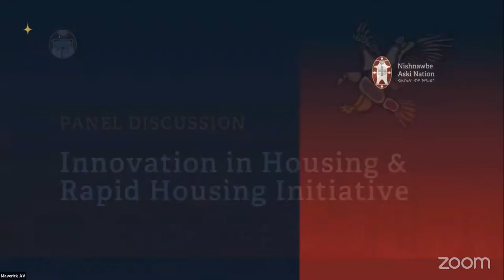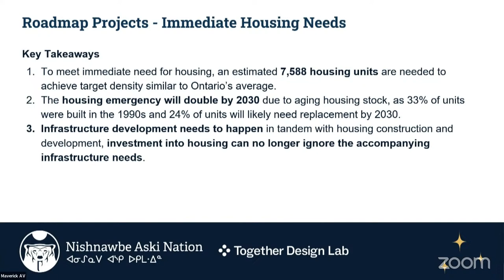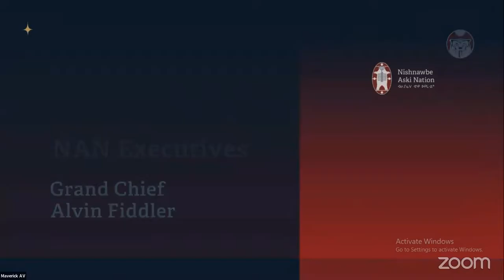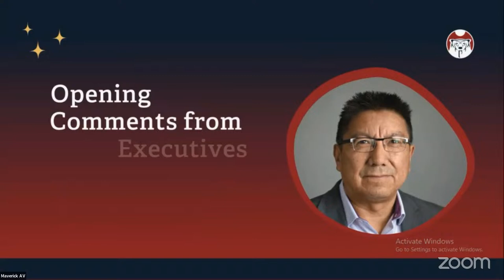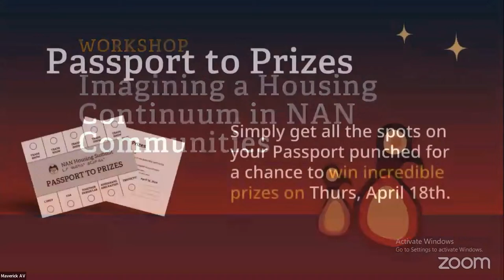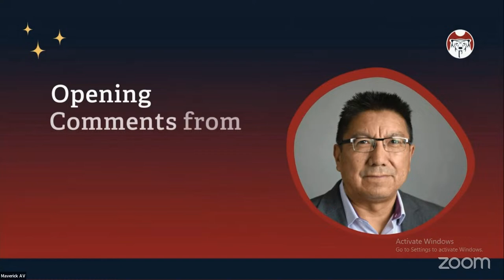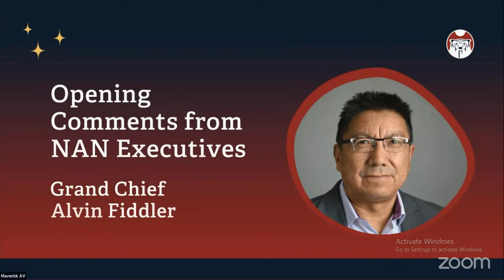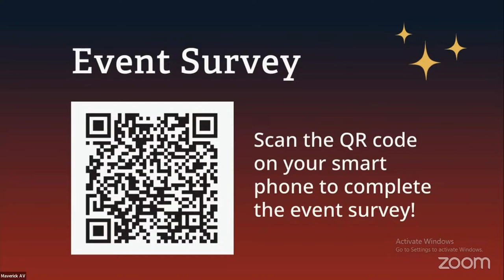NAN Housing Strategy Update - Apr 17, 2024